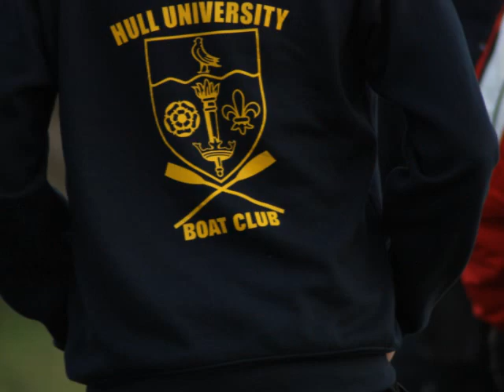hull uni bc freshers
Hull University Boat Club Vid